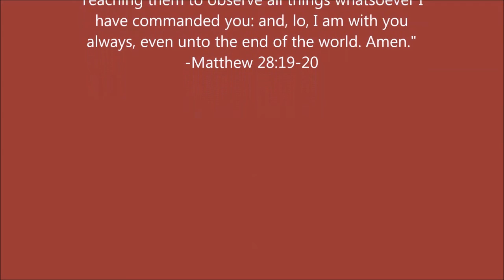I Want To Go Over Yonder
"And Abraham said unto his young men, Abide ye here with the ass; and I and the lad will go yonder and worship, and come again to you." - Genesis 22:5

PHYSICAL ADDRESS
805 Natcor Drive